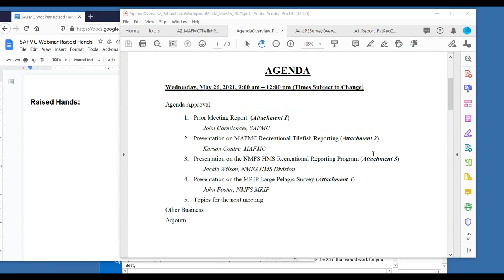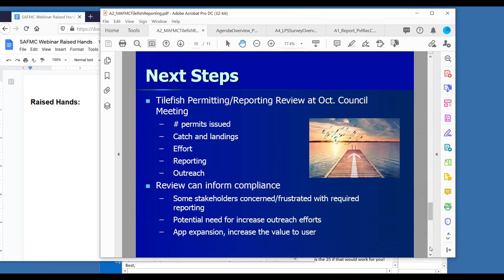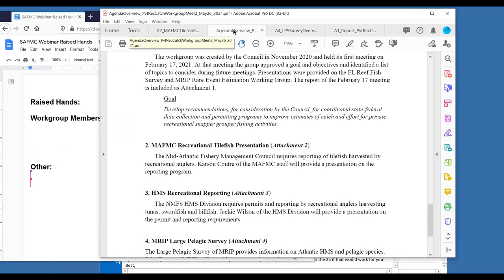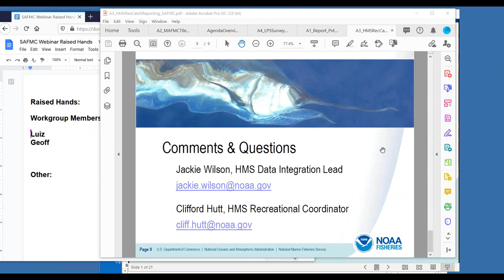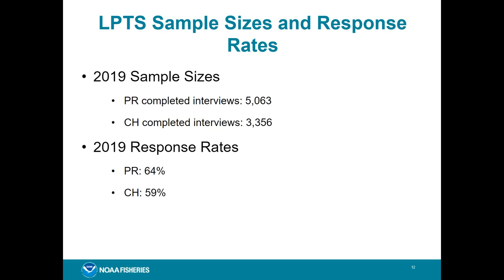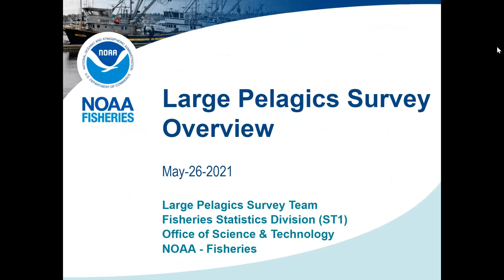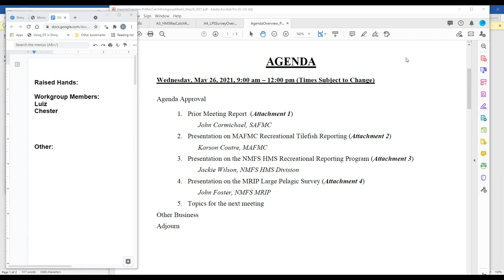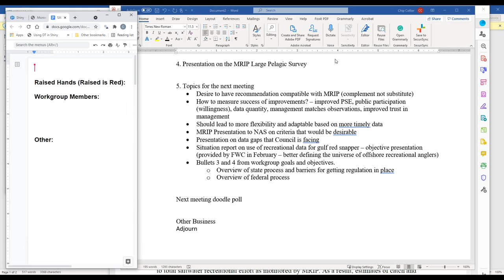SAFMC Recreational Reporting Workgroup Meeting # 2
This is the second meeting of the Recreational Workgroup of the South Atlantic Fishery Management Council.